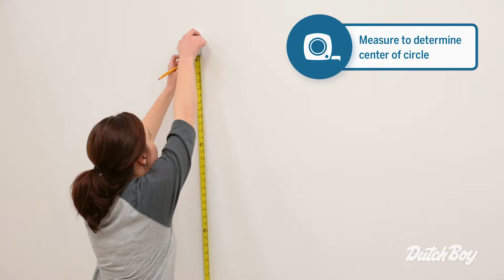Painted wall clock DIY tutorial | Dutch Boy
The future’s looking bright! We tick off each step to help you create big-time graphic impact with this oversized painted wall clock project. No stencil required, but you will need a clock kit for this one. Available exclusively at Menards®.